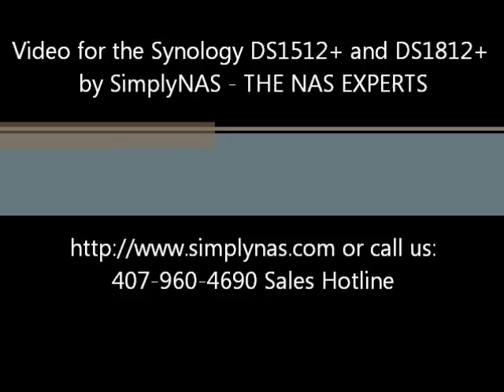Synology DS1812+ and DS1512+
Synology DS1812+ and DS1512+ Overview - Look and Feel